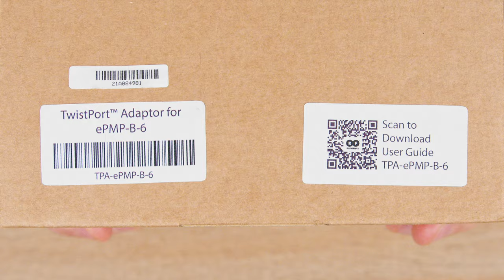TwistPort™ Adaptor for ePMP-B-6 - Installation Guide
With the TwistPort™ Adaptor for ePMP-B-6 you can connect Cambium ePMP™ 4600L and ePMP™ 4600C radios with the 6 GHz TwistPort™ antennas.

TwistPort™ Adaptors are equipped with our original quick-locking waveguide port.

Connecting and disconnecting the radios with the TwistPort™ Adaptor is very simple and requires no tools. Watch this video learn more!